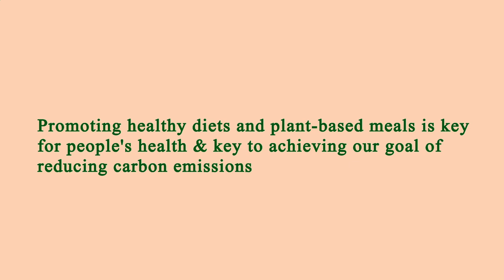Nearest Restaurants to Me Los Angeles 90042 CA, Los Angeles County, California, United States